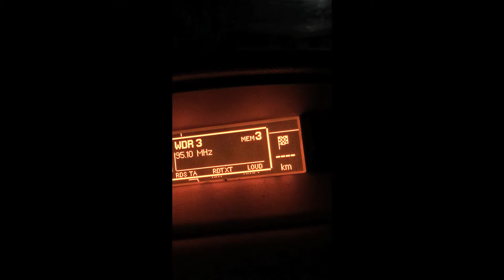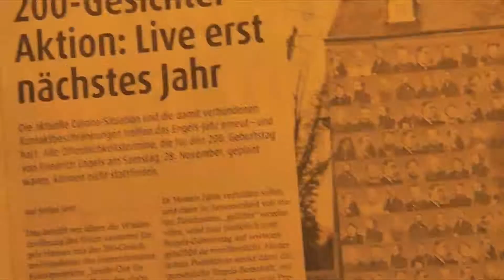engels play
28 Novembre 2020, il compleanno di Fiedrich Engels a Wuppertal